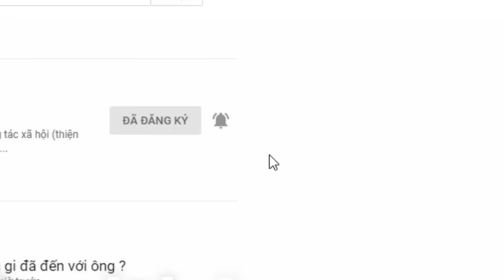( 252 ) Ngày xưa khó khăn quá nên Mẹ cho em. Bây giờ ân hận thì đã muôn. Mong còn duyên gặp lại em.